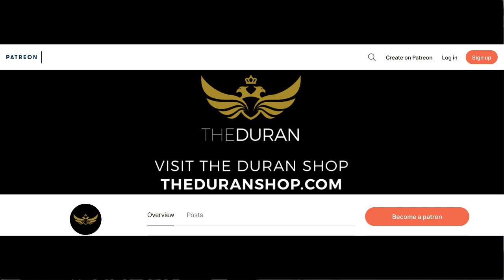Five years of sanctions, Russian economy continues to grow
The Duran’s Alex Christoforou and Editor-in-Chief Alexander Mercouris discuss the state of the Russian economy under Vladimir Putin, five years after the first sanctions were imposed on Russia for the accession of Crimea to the Russian Federation.